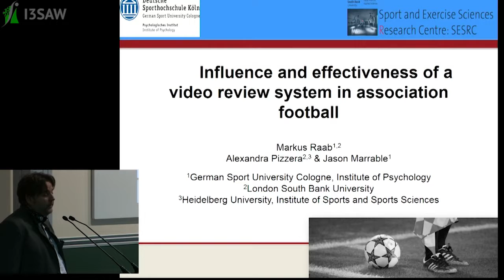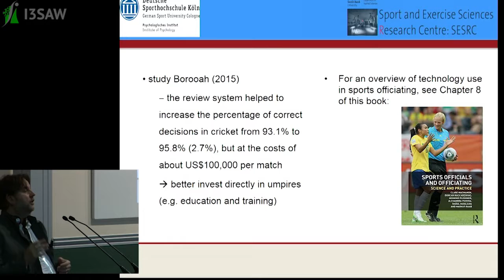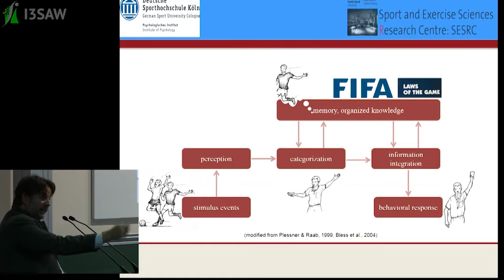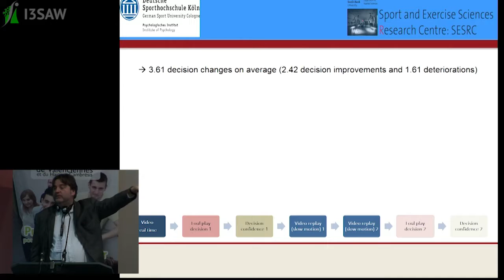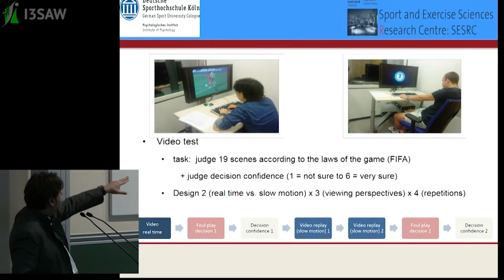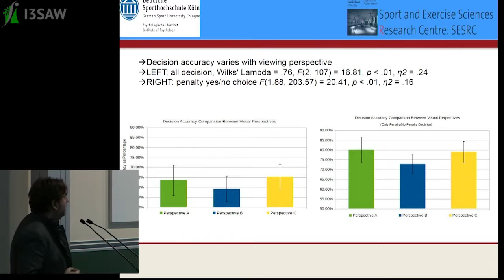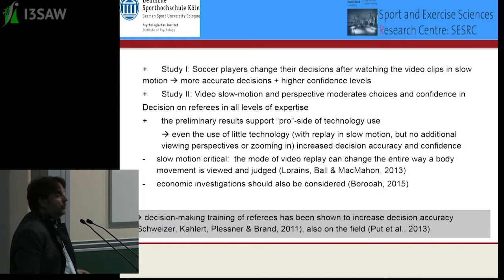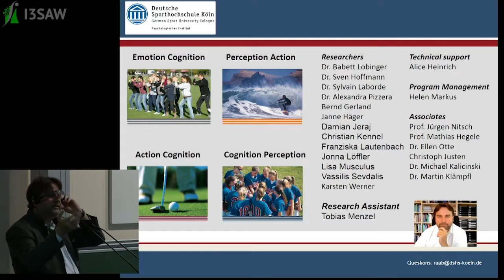Pr. Markus RAAB, The influence and effectiveness of a video review system in football